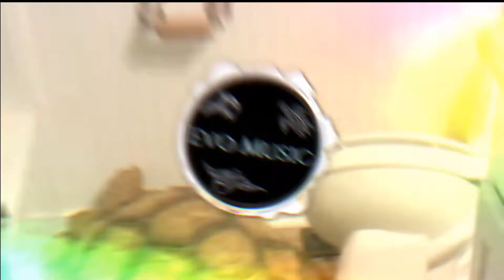[Dubstep] Borgore x SVDDEN DEATH - Svddengore